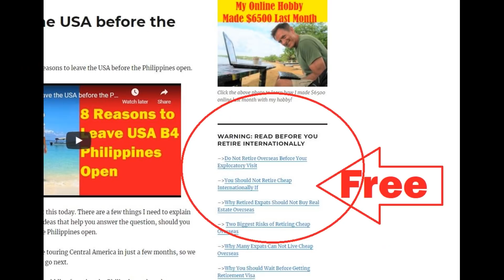FIRE he retired early 12 years ago in luxury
☆★☆ Airbnb Apartment Link ☆★☆

👇🏻 𝐅𝐎𝐋𝐋𝐎𝐖 𝐐𝐈𝐀𝐍𝐆 👇🏻
💁🏻‍♀️ 𝐇𝐎𝐁𝐎 𝐕𝐄𝐍𝐓𝐔𝐑𝐄𝐒 -  𝐐𝐈𝐀𝐍𝐆 𝐇𝐔𝐈

☆★☆ 𝐅𝐎𝐋𝐋𝐎𝐖 𝐌𝐄 ☆★☆

𝑫𝒂𝒏